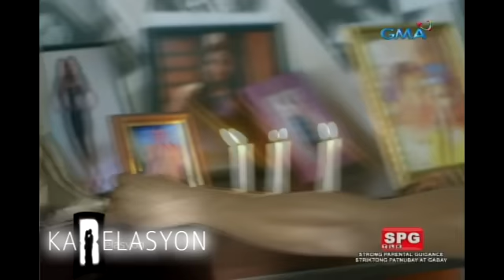Karelasyon: Beauty queen turns evil queen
Iniidolo ni Liz si Joan kaya laking gulat niya ng inalipusta at nilaitlait siya nito.

Watch ​‘Karelasyon’ every Saturday on GMA​ hosted by Carla Abellana. This episode features Kiko Matos, Kim Rodriguez, Ken Alfonso, Arny Ross and Terry Gian.